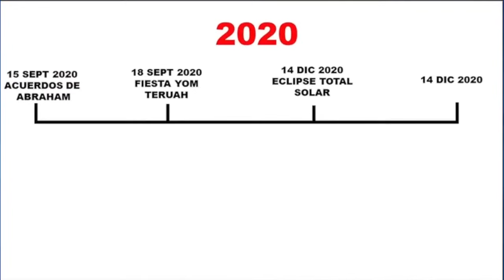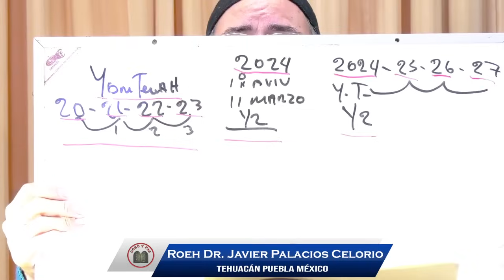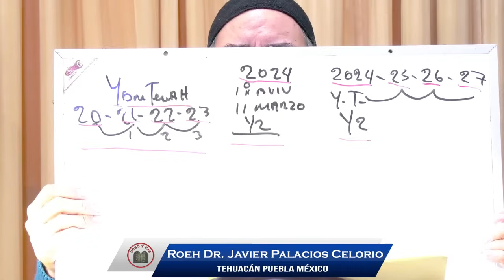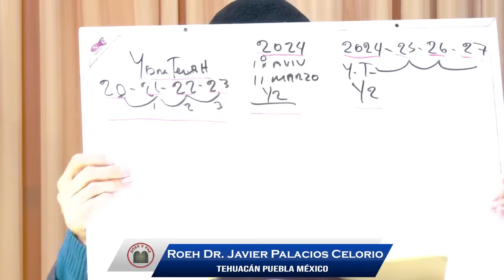🔴 LA BESTIA REVIVIDA DE APOCALIPSIS ¿APARECERÁ PRONTO?¿QUIÉN ES? Roeh Dr. Javier Palacios Celorio